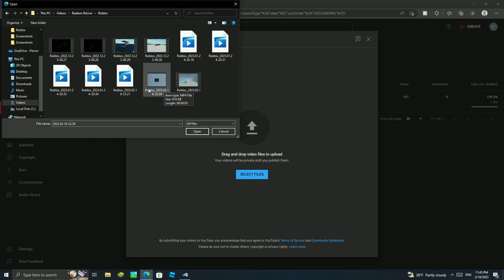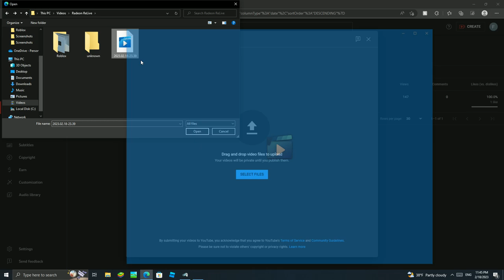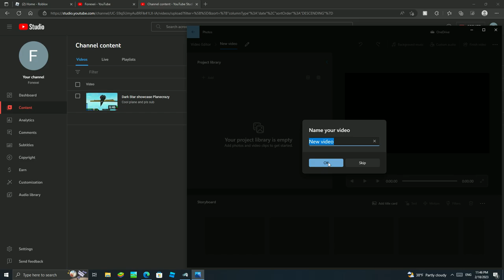touch volleyball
i am the ultimate ball handler i am the god of grasping the big balls